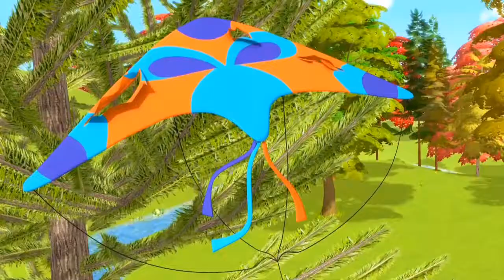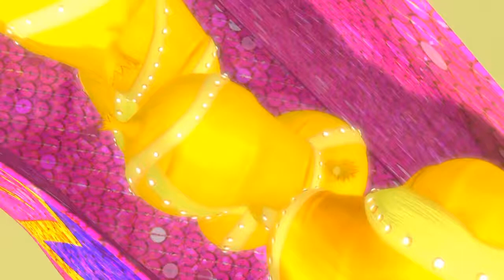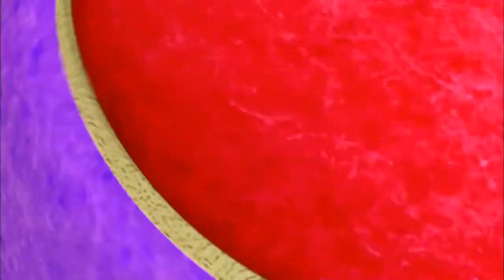La vie de Rosie en Arabe 184